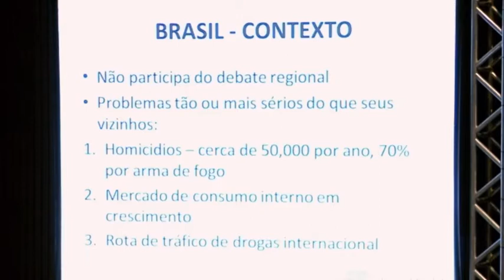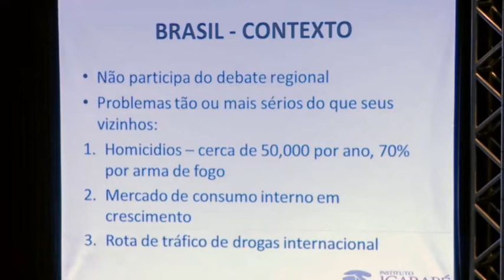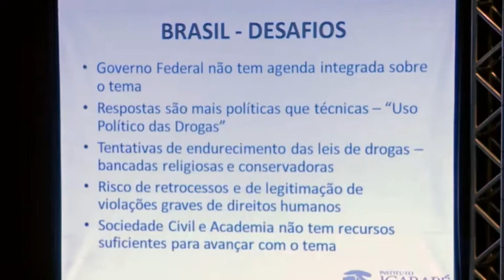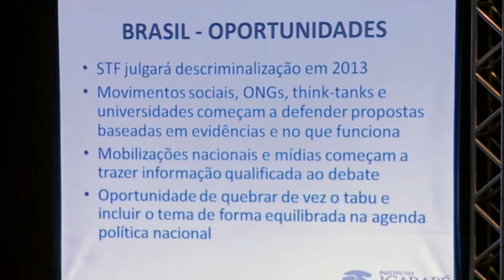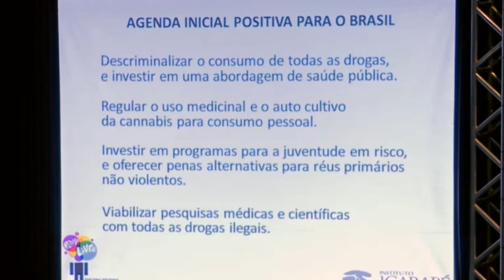ILONA ZSABÓ: Drogas na América Latina - Desafios e Altarnativas - CID2013 - 5Maio - 2(Pt1)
É co-cordenadora do Secretariado da Comissão Global de Políticas sobre Drogas e foi membro do secretariado da Comissão Latino-americana sobre Drogas e Democracia. Criou e produziu o documentário FacesofViolence -- non-fictionstory, e foi co-roteirista e pesquisadora do documentário Quebrando o Tabu, sobre política de drogas.

Na ONG Viva Rio foi coordenadora do Programa de Segurança Humana, com foco em projetos de pesquisa sobre jovens do tráfico, reforma da polícia, controle de armas e políticas sobre drogas.

Mestrado em Estudos de Conflito e Paz pela Universidade de Uppsala, Suécia, e especialização em Desenvolvimento Internacional, pela Universidade de Oslo, Noruega.

É graduada em Relações Internacionais.